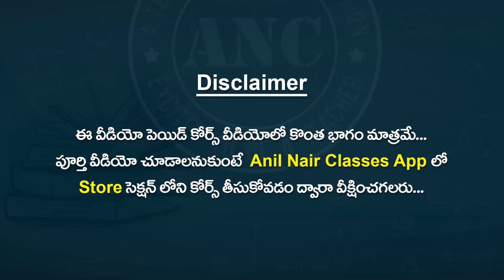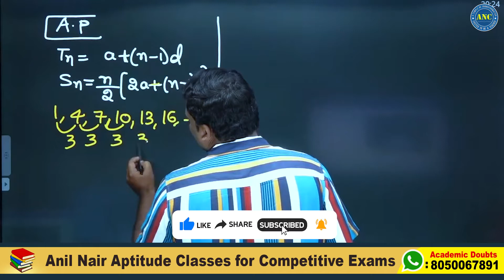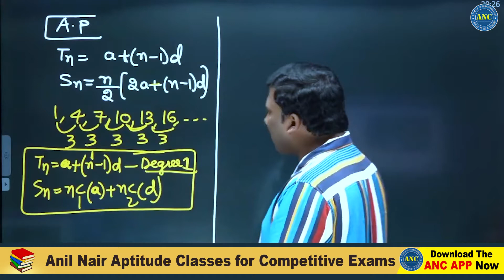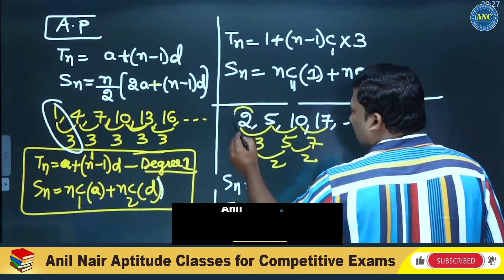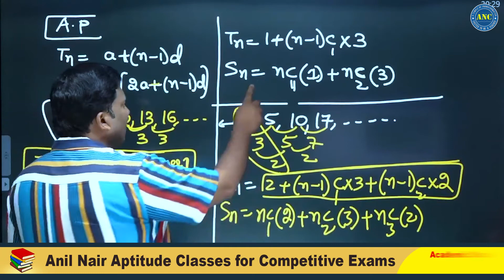అంక శ్రేణి లెక్కలను సులువుగా చేసే ట్రిక్స్ : Arithmetic Progression | Problem Solving | Algebra